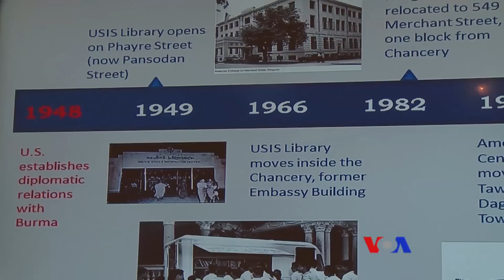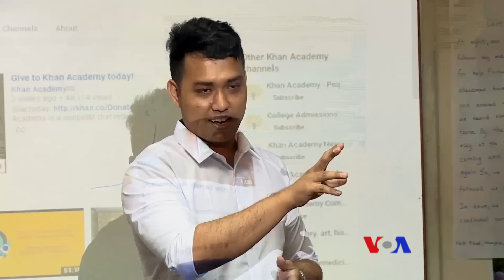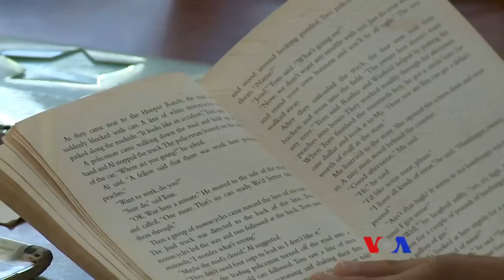လူုငယ့္အခြင့္အလမ္းေတြေပးတဲ့ အေမရိကန္စင္တာ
ျမန္မာႏိုင္ငံ လြတ္လပ္ေရးရၿပီး မၾကာခင္မွာပဲ အေမရိကန္ ျပန္ၾကားေရးဌာနအျဖစ္ စဖြင့္လွစ္ခဲ့တဲ့ အေမရိကန္စင္တာဟာ ေတာ္၀င္လမ္းကေန  သံ႐ံုးရွိရာ တကၠသိုလ္ရိပ္သာလမ္းကို ေျပာင္းေရႊ႕ဖြင့္လွစ္ေတာ့မွာပါ။ အေမရိကန္စင္တာမွာ လူငယ္ေတြအတြက္ ဘယ္လိုအခြင့္အလမ္းေတြ ရွာေဖြႏိုင္ပါလဲ။ ကိုေကာင္စံဟိန္း တင္ျပထားပါတယ္။